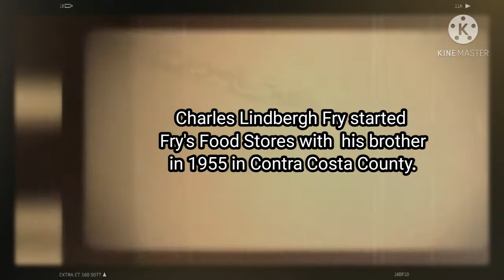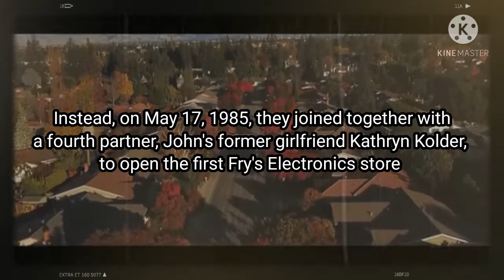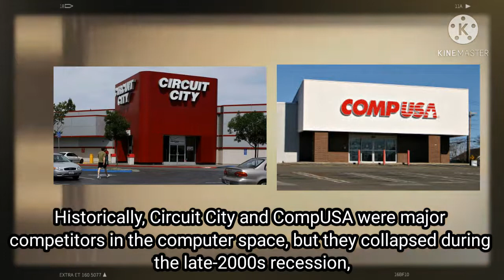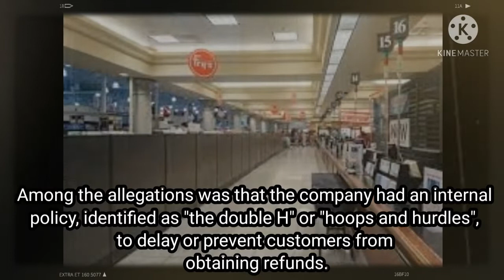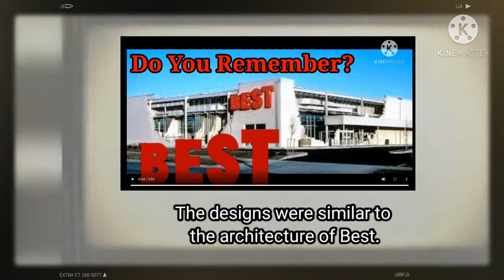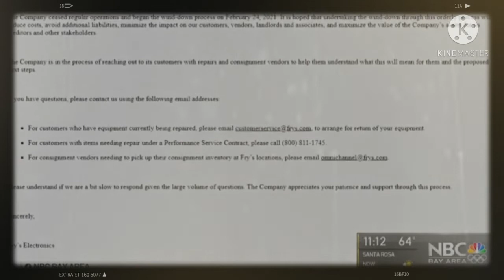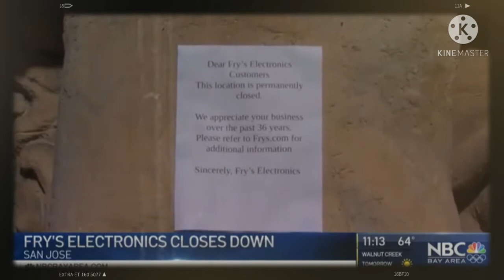The History of Fry's Electronics.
Fry's Electronics was an American big-box store chain headquartered in San Jose, California in Silicon Valley. Fry's retailed software, consumer electronics, household appliances, cosmetics, tools, toys, accessories, magazines, technical books, snack foods, electronic components and computer hardware. Fry's had in-store computer repair and custom computer building services.

Fry's began with one store in Sunnyvale, California, which expanded to 34 stores in nine states at its peak in 2019.[1][2]

On February 24, 2021, Fry's announced the immediate and permanent closure of all of its stores due to the chain ceasing operations. A statement posted on their website cited "changes in the retail industry and the challenges posed by the COVID-19 pandemic".[3][4][5]